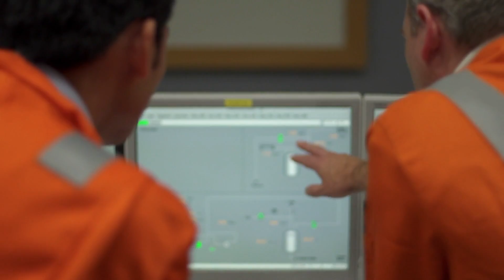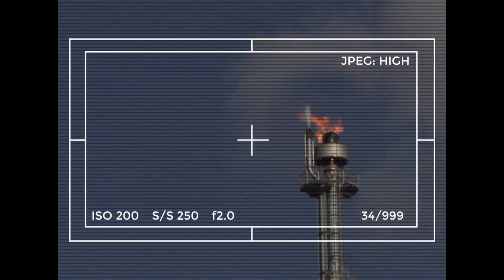Badminton Ace Is Chemical Engineering Graduate at INEOS | INEOS Grad Stories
INEOS Graduate Polymer Process Support Engineer, Davidson Ching,  uses the mental agility and concentration levels learnt in both chemical engineering and high level badminton to achieve more in his life and his career.

► We at INEOS have plenty of opportunities for graduates keen to start an exciting career with us.

From the very beginning, our Graduate roles give you a real job with real responsibility and real reward. Equally importantly, you’ll be able to enjoy unique experiences that will stay with you forever. But don't just take our word for it, see what our recent graduates have to say.